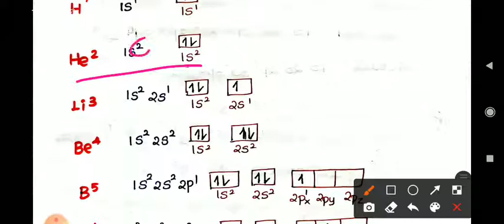Quantum model of atom - Electronic configuration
11th Chemistry- Volume I - Unit 2